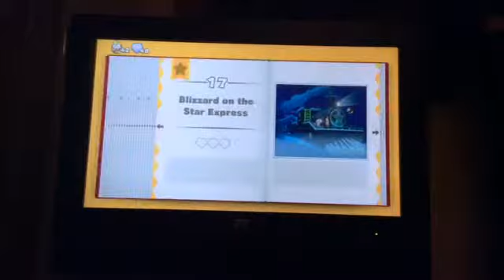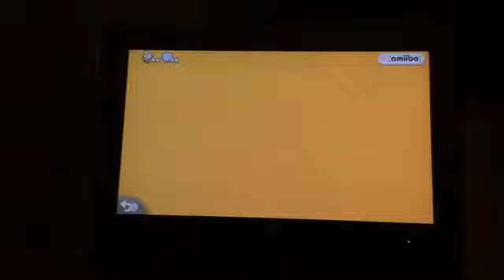Let's Play Captain Toad Treasure Tracker with Caleb Part 9 A VERY WINDY NIGHT!!!!